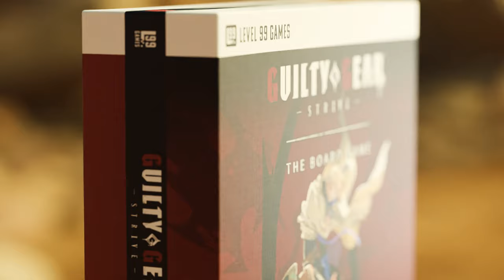Guilty Gear: Strive - The Board Game Kickstarter Trailer (2023)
Produced by Ori Kagan

Environment - Daniel Yosef Abdu
Animation - Levi Thornton
Sound Design - Tal Steinberg